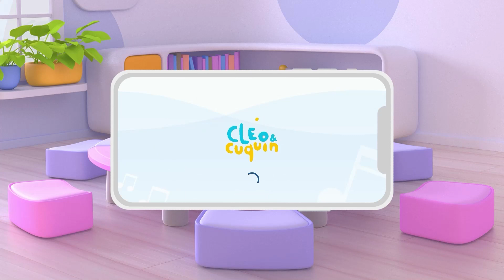Learn with Cuquin and the magic colorful train| It's Cuquin Playtime!